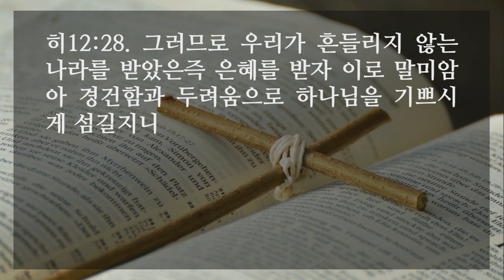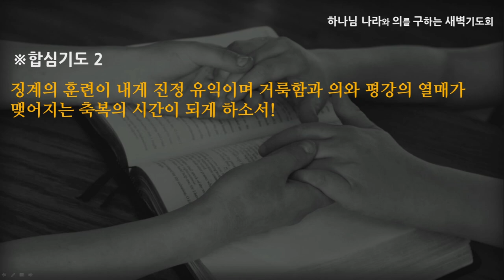[선한목자교회] 새벽기도 2021년 11월 19일 | 믿음의 경주는 끝까지입니다 - 이형주 목사 [히브리서 12:1-29]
믿음의 경주는 끝까지입니다 - 이형주 목사 [히브리서 12:1-29]